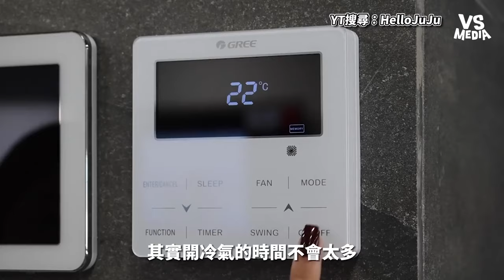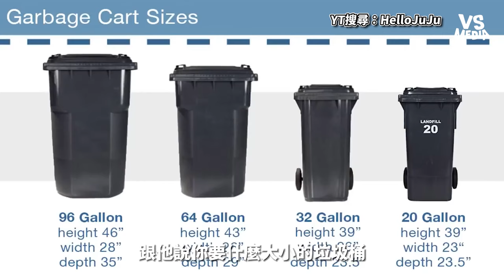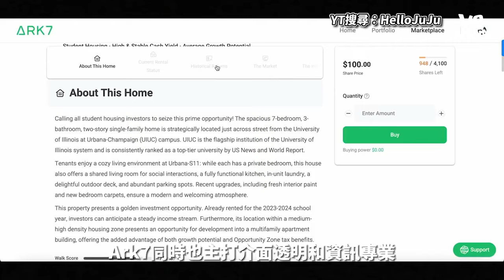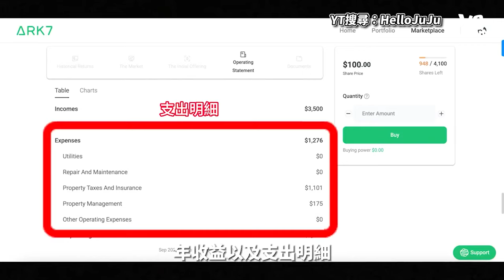美國買房開銷＆存錢大公開！當地人揭「這費用」高太多！？｜VS MEDIAｘ